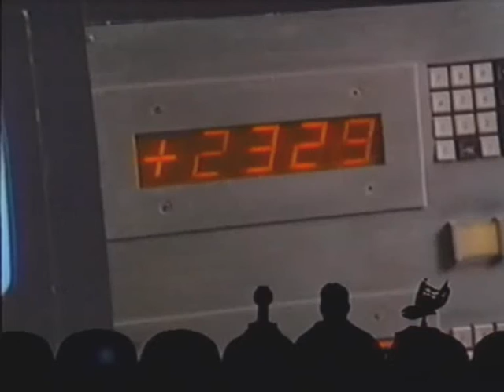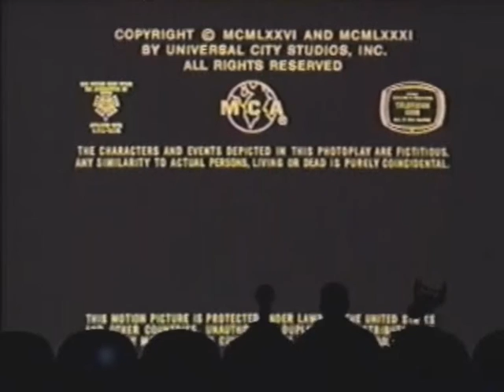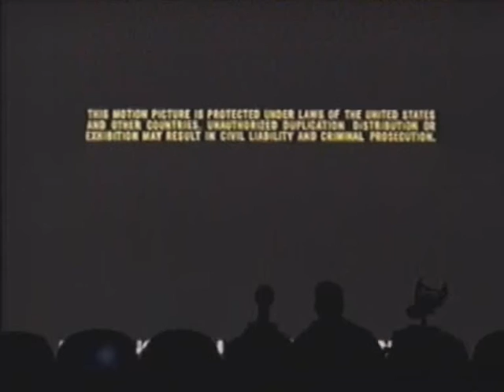MST3K - Favorite Moments - Riding with Death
Yet another TV-series.
This time it's two episodes from the "classic" 70's NBC-series - Gemini Man - starring the ever mellow, Ben Murphy.
This confronts the poor viewer with hill-billies, truck driving, hot rods, Ben Murphy, smurf urine, a test of the first female condom, Ben Murphy, an elusive character, race driving, and Ben Murphy turning himself invisible - which unfortunately doesn't happen often enough.
And you wonder why this series was cancelled...